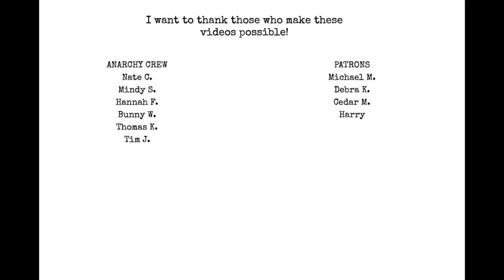Learn Guitar EASY - NOW! - Songwriting 101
Chat with me on Voxer:
paperbackjunky